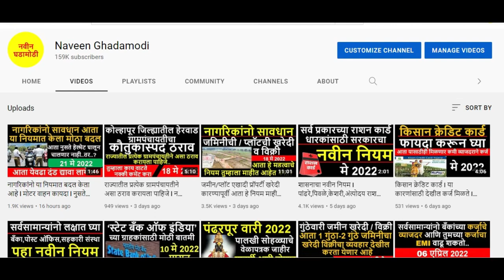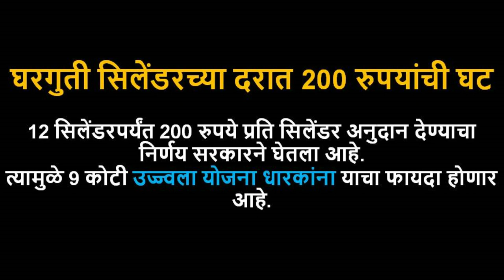केंद्र सरकारचा मोठा निर्णय I देशातील सर्वसामान्यांसाठी फायद्याची आणि महत्वाची अपडेट I CENTRAL GOVT I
Finance Minister Nirmala Sitharama says central govt re reducing the Central excise duty on Petrol by ₹ 8 per litre and on Diesel by ₹ 6 per litre.
This will reduce the price of petrol by ₹ 9.5 per litre and of Diesel by ₹ 7 per litre.

Govt to reduce central excise duty on Petrol by Rs. 8/- per litre, Diesel by Rs. 6/- per litre & Rs.200 per Gas Cylinder.

By reducing the Central excise duty on Petrol by Rs 8 per litre & on Diesel by Rs 6 per litre. This will reduce the price of petrol by Rs 9.5 per litre and of Diesel by Rs 7 per litre:
Also, subsidy of Rs 200 per gas cylinder (upto 12 cylinders) to 9cr beneficiaries

घरगुती सिलेंडरच्या दरात 200 रुपयांची घट
12 सिलेंडरपर्यंत 200 रुपये प्रति सिलेंडर अनुदान देण्याचा निर्णय सरकारने घेतला आहे.
त्यामुळे 9 कोटी उज्ज्वला योजना धारकांना याचा फायदा होणार आहे.